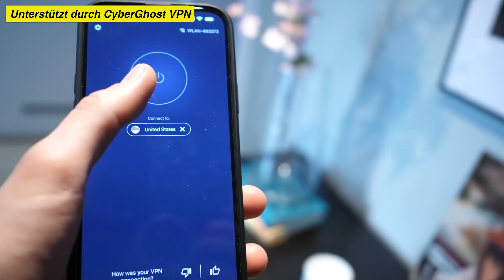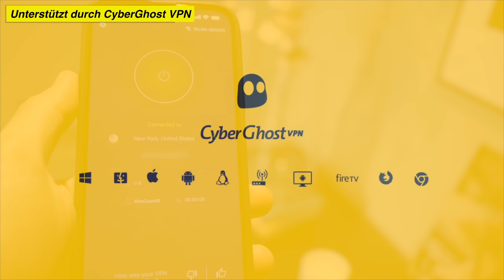DIE LINKE Chefin Janine Wissler kritisch interviewt (Wagenknecht & Co.) | Teil 1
Janine Wissler ist die Co-Chefin der LINKEN und Mitglied des Deutschen Bundestages. In meinem Interview mit ihr sprechen wir unter anderem über die Linke Außenpolitik, die NATO und auch innerparteiliche Streitigkeiten. Sahra Wagenknecht ist da natürlich auch ein Thema.

Danke CyberGhost VPN für die Unterstützung! Nur durch Partner wie CyberGhost ist es erst möglich euch solche Interviews kostenlos zur Verfügung zu stellen.

In Teil des Interviews spreche ich mit Janine Wissler dann außerdem noch ein wenig mehr über die Übergewinnsteuer und generell über ihre Gedanken und Ideen zum Thema Finanzen.

The Sadwich – Ladet euch jetzt kostenlos das Sadwich als 16 zu 9 und 9 zu 16-Hintergrundbild für euren Desktop oder euer Smartphone herunter:

Hört außerdem jetzt bei meinem Podcast "MachtSinn" 🎧 rein. Benutzt die folgenden Links für eure favorisierte Podcast-Plattform:

Achim Reiser
DrRush
Mr. Koalabär
Torsten Scheithauer
Andre Rütgers
Mathis WIchmann
David
Sophie Walther
Der Fellmacher
Emilia Kirner
Christopher Stahl
Emilia Kirner